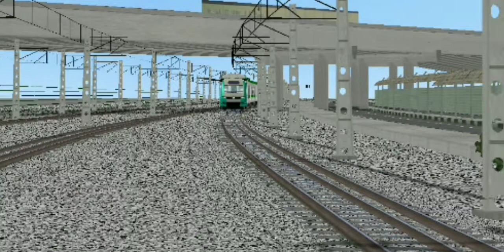desfile trem da série 8900 Davi a mobilidade para o hmmsim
canal parceiro